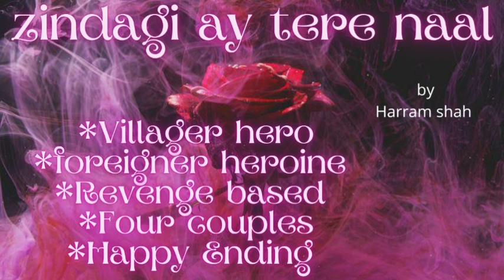|coming soon| zindagi ay tere naal by Harram shah |Romantic Audionovel|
Zindagi ay tere naal by Harram shah  is a romantic love story of four couples with the lot of  twist and turns.

DM me@yours_narrator